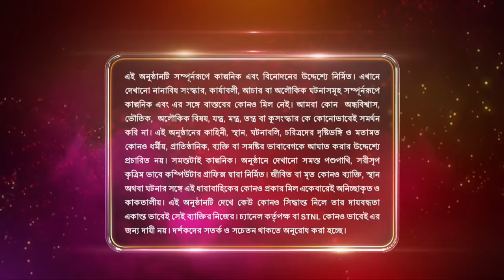Nandini - Episode 230 | 7th July 2020 | Sun Bangla TV Serial | Bengali Serial